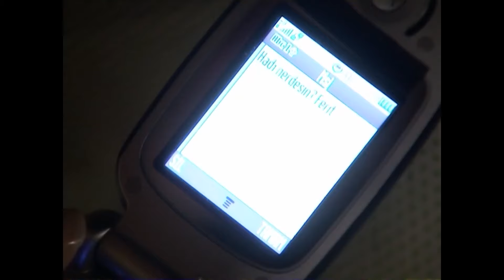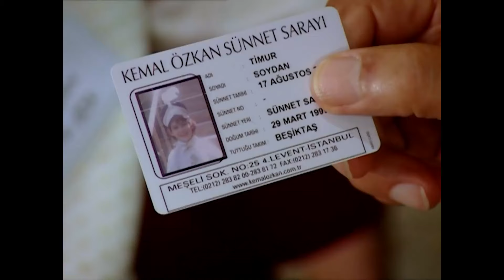Küçük Kalplerin Büyük Macerası #8 - İki Aile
Çocukların en özel sahneleri - EFE'NİN EN MUTLU GÜNÜ

Eda, iki oğlu Timur ve Efe ile, eşi Yaman'dan ayrılmış ve eşinin tuttuğu bir evde oturmaktadır. Yaman'dan tam bağımsızlığını kazanmak isteyen Eda elindeki ailesinden kalma araziyi satar ve bu parayla hem çocuklarıyla yaşayacakları, hem de bir çocuk yuvası olarak işletebileceği bahçeli bir ev aramaya başlar.
Adana'daki babasının gönderdiği paraları kumarda harcayan ve serserilik yapmaktan üniversitesiyle hiç ilgilenmeyen Ferit, babasının yatırım olarak aldığı köşkü, kumar borcu nedeniyle satılığa çıkarır. Eda'yla Ferit'in bu noktada yolları kesişir ve paraya sıkışmış olan Ferit çok düşük bir fiyata köşkü Eda'ya satar.
Bu arada aynı köşke, çocukluğu o köşkte geçmiş ve en büyük hayali onu geri almak olan Oğuz Bey de talip olur. Oğuz çok başarılı bir reklamcıdır ve maddi durumu bir hayli iyidir. Daha fazla para teklif ederek Ferit'i ikna eder ve köşkü alır.
Tapusu üstüne olmayan köşkü sahte bir vekâletname hazırlatarak iki kişiye birden satan Ferit, aldığı paraları yine kumarda kaybeder. Borçları yüzünden mafya da peşindedir. Sonuçta Eda ve iki oğlu, Oğuz ve üç kızı ile Ferit aynı köşkte yaşamak zorunda kalırlar.

Oyuncu Kadrosu
Oğuz Karaman: Emre Kınay
Eda Aydeniz: İclal Aydın
Ferit Pamukçuoğlu : Öner Erkan
Tahir Pamukçuoğlu: Tekin Akmansoy
Damla Karaman Pamukçuoğlu: Bahar Yanılmaz
Ceren Karaman Tokatçıoğlu: Ece Çeşmioğlu
Merve Karaman: Zeynep Özkaya
Efe Soydan: Doğaç Yıldız
Timur Soydan: Akçahan Akça
Serpil: Didem Uzel
Yönetmen: Yıldız Hülya Bilban